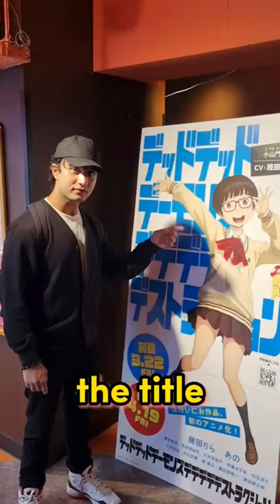DONT MISS THIS ANIME MOVIE (with YOASOBI)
This is in Akihabara in Tokyo Japan. The gigo store. Dead Dead Demons Dededede Destruction is a 2 part anime movie with Sci-fi and drama following an alien spaceship invading earth. And the story of Kadode Koyama, Keitas Ooba and Ouran Nakagawa growing up. It will have Lilas Ikuta or Ikura from YOASOBI for the theme song and ano. Also the japanese voice actress or seiyuu for Kadode Koyama, with Junichi Suwabe, voice of Sukuna from Jujutsu Kaisen and Atsumi Tanezaki who voices Frieren and Anya Forger from spy x family. Most likely on crunchyroll, netflix or hidive or movie theaters

Anime or Manga Title: Dead Dead Demons Dededede Destruction - デッドデッドデーモンズデデデデデストラクション TVアニメ by Inio Asano
Other Inio Asano Works: Oyasumi Punpun, Solanin
Genre: Drama, Sci-fi, School, Action
here's a romance anime to watch